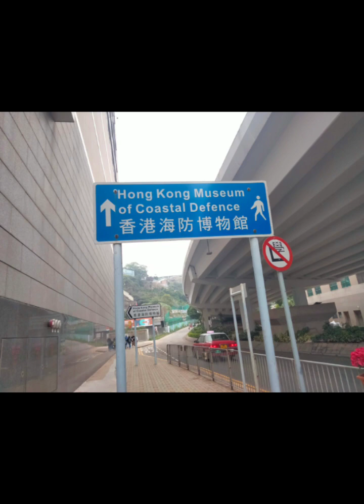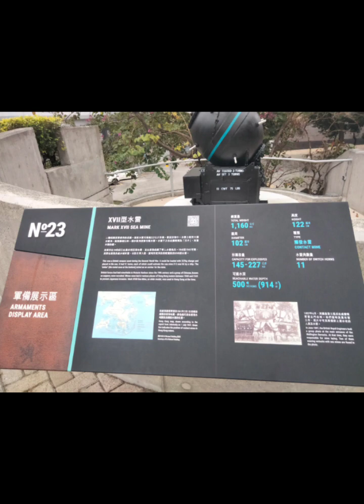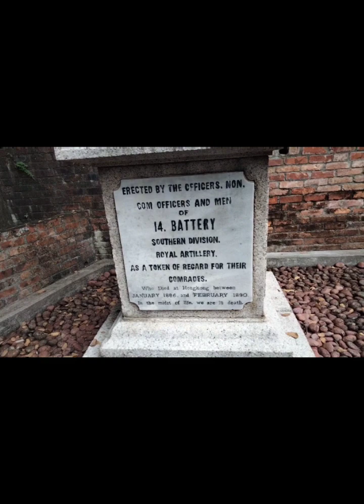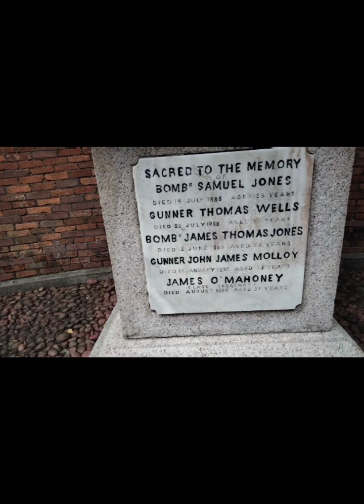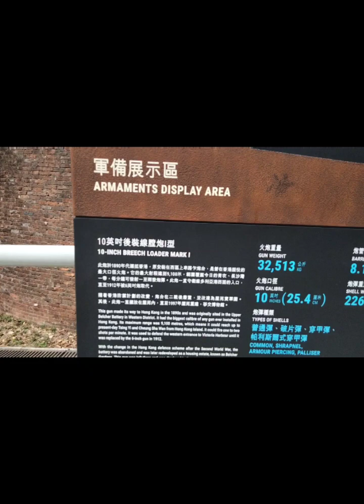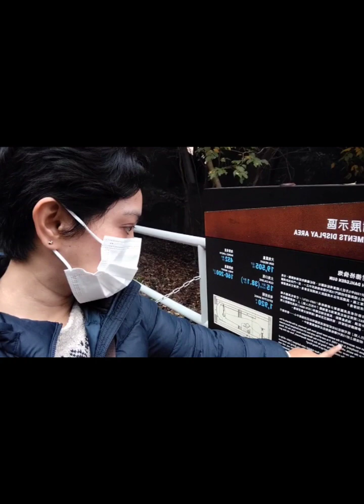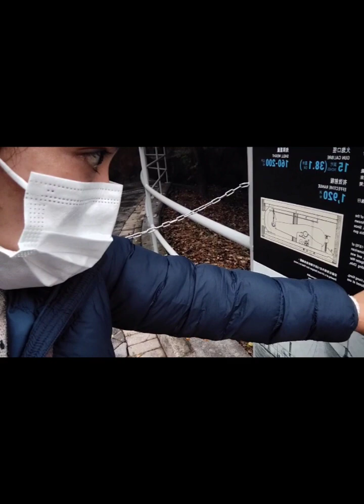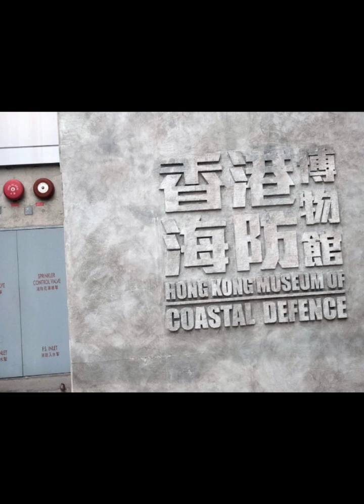Hong Kong World War 2 Historical Equipment #1